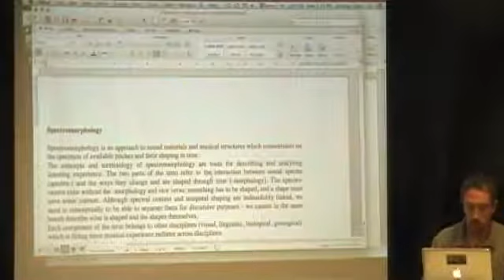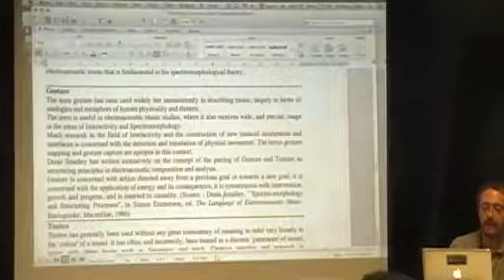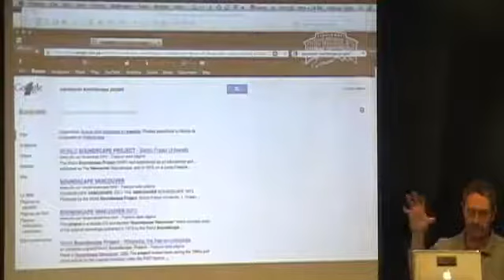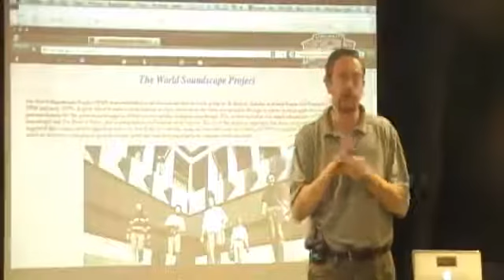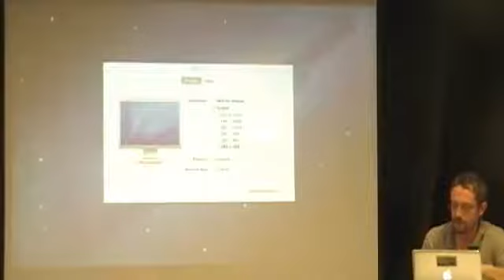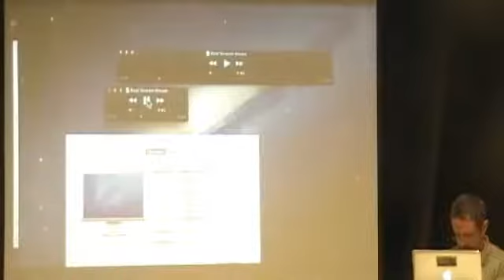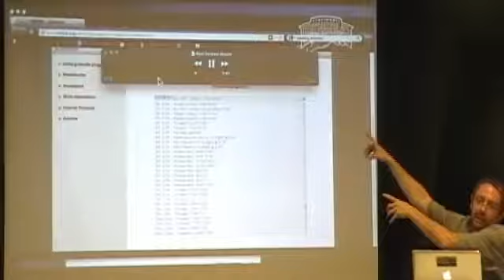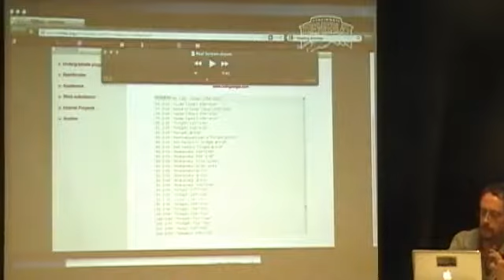[VideoCursos] Rodrigo Sigal | 12 (5)